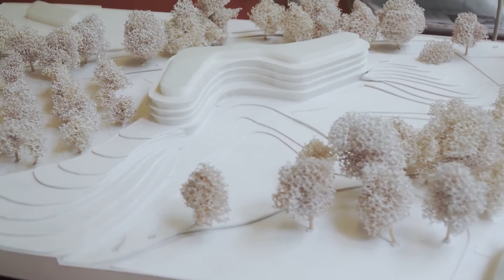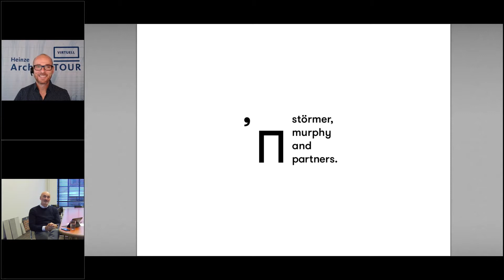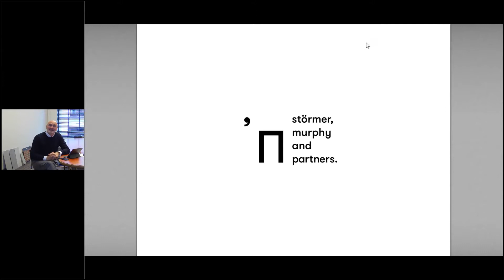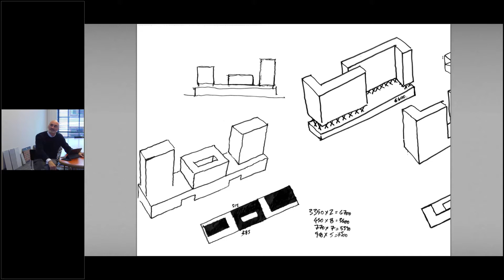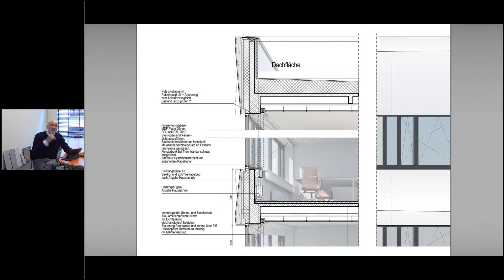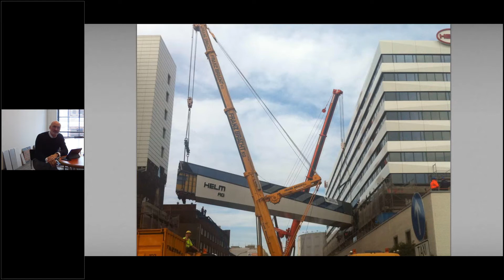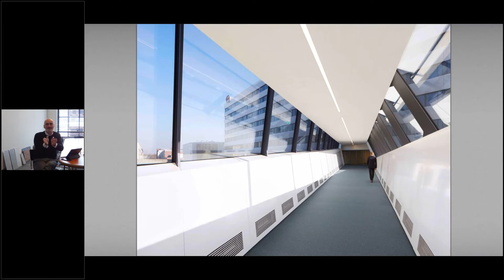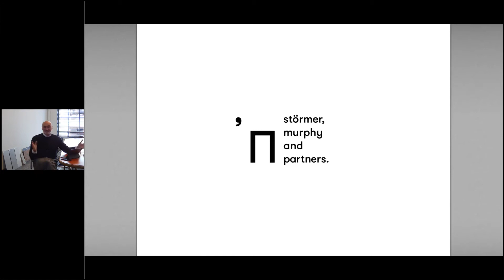Störmer Murphy and Partners - Bauen im Bestand - Helm AG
„Bauen im Bestand“ am Beispiel des Hauptsitzes der Helm AG in Hamburg. Das in die Jahre gekommene Gebaude aus den 70er Jahren wurde nicht, wie ursprünglich geplant, abgerissen, sondern über einen Zeitraum von mehreren Jahren bei laufendem Betrieb saniert, inklusive dem Einbau einer Verbindungsbrücke zum Nachbargebaude über eine vierspurige Straße.

Martin Murphy von Störmer Murphy Partners bietet interessante Einblicke in seine Arbeit